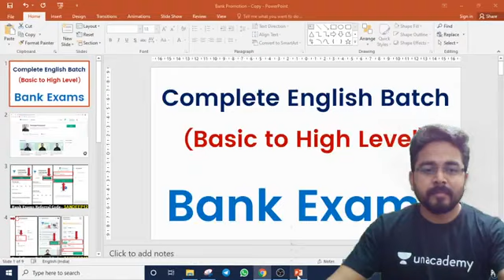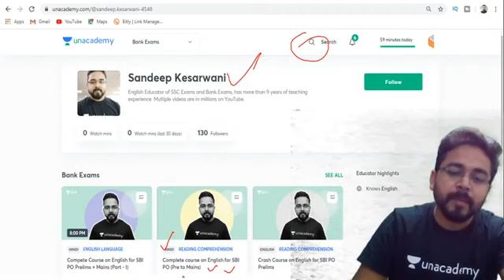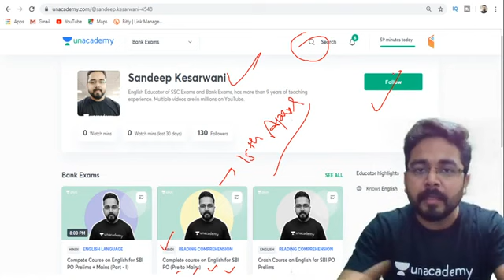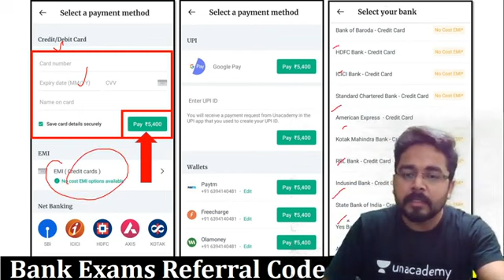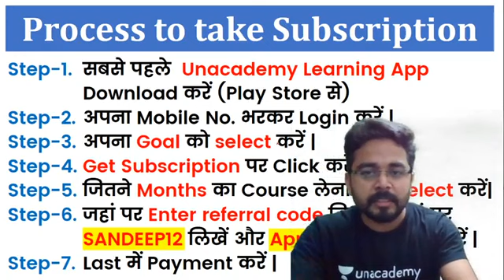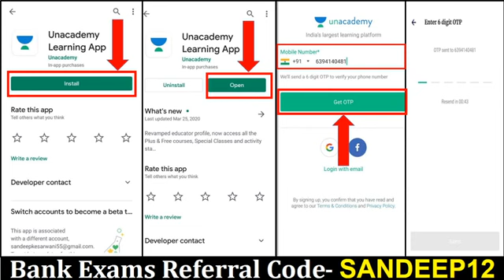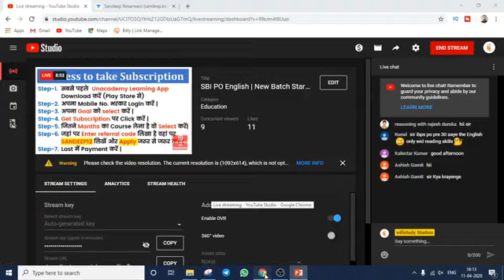SBI PO English | New Batch Start 15th April | Use Referral Code “SANDEEP12” & Get 10% Off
How to Get Full Marks in English? SSC English में Full Marks By Sandeep Sir | SSC CGL English | SSC CHSL English Preparation

➤ Use Referral Code “SANDEEP12” & Get 10% Discount on Unacademy Subscription

1. One Subscription, Unlimited Access
2. Learn from your favorite teacher
3. Real time interaction with teacher
4. You can ask doubts in live class
5. Limited students
6. Download the videos & watch offline

✿ Morning Shows:
05:00 AM - Current Affairs Quiz Show by Bhunesh Sir
07:00 AM - The Hindu Editorial Analysis by Vishal Sir
07:45 AM - फटाफट English by Harsh Sir
08:00 AM - Current Affairs Show by Bhunesh Sir
08:40 AM - Vocabulary Show by Harsh Sir

✿ Reasoning Super Series:
6:00 AM - Reasoning Warm Up Show by Deepak Sir

✿ RRB NTPC 2019 (CBT-1):
09:00 AM - General Awareness by Rohit Sir
09:30 AM - General Science by Neeraj Sir
10:15 AM - Reasoning by Deepak Sir
11:00 AM - Maths by Sahil Sir

✿ RRB Group D 2019:
12:00 PM - General Science by Ankit Sir
12:30 PM - Maths by Sahil Sir
01:00 PM - General Awareness by Rohit Sir
01:30 PM - Reasoning by Hitesh Sir

✿ SBI PO 2020 (Prelims) Crash Course:
02:00 PM - Reasoning by Puneet Sir
03:00 PM - English by Vishal Sir
04:00 PM - Maths by Arun Sir

✿ RBI Assistant & SBI Clerk 2020:
05:00 PM - GA & Banking Awareness by Sushmita Ma'am

✿ REET, DSSSB, KVS, UGC NET & Bank:
05:30 PM - Computer by Pandey Sir

✿ SSC CHSL 2019 Crash Course:
06:00 PM - Reasoning by Hitesh Sir
06:30 PM - GK by Anadi Sir
07:00 PM - Maths by Naman Sir
07:30 PM - English by Harsh Sir

✿ Daily Current Issue Show:
8:00 PM - Current Issues by Anadi Sir

✿ SSC JE 2019 (Technical) Crash Course:
08:00 PM - Mechanical Engg. by Neeraj Sir
09:00 PM - Electrical Engg. by Ashish Sir
10:00 PM - Civil Engg. by Sandeep Sir

✿ All SSC Exams:
10:00 PM - General Studies by Aman Sir

✿ All Competitive Exams:
11:00 PM - Maths by Suresh Sir

✿ GK Super Series:
12:00 AM - Static GK by Sushmita Ma'am